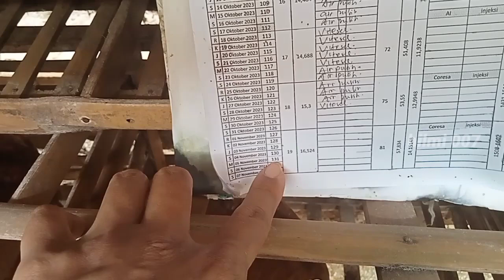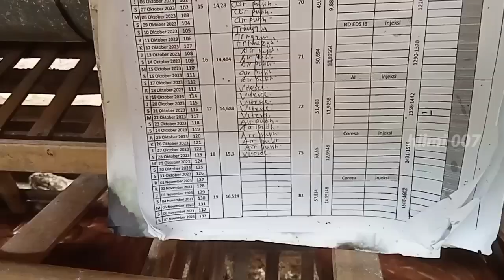MEMELIHARA AYAM PETELUR DARI DOC SAMPAI PRODUKSI UMUR 131 HARI